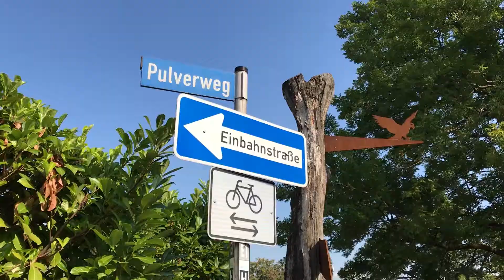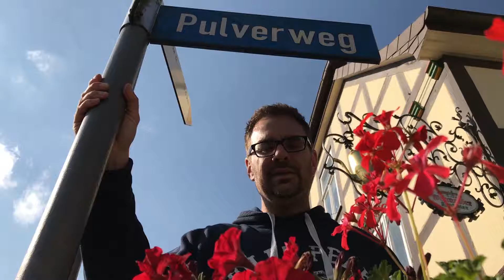Tim testet den Pulverweg in Detmold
Tim bereitet sich auf seinen Trip nach Nepal in Detmold-Berlebeck vor. Nach einem Hörer-Tipp hat er den Pulverweg abgelaufen.